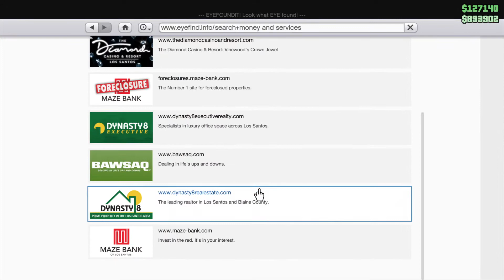Grand Theft Auto V